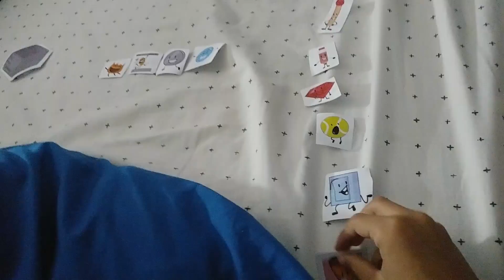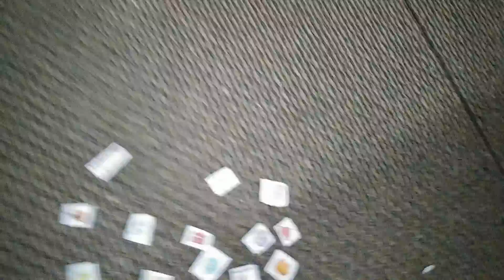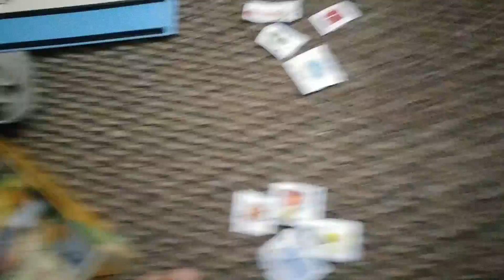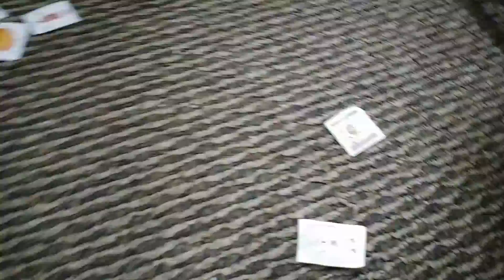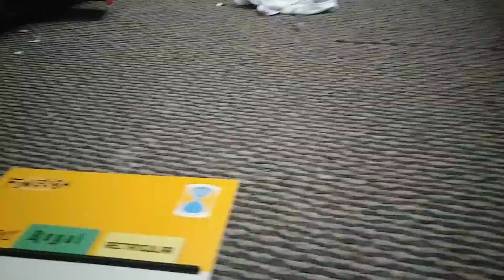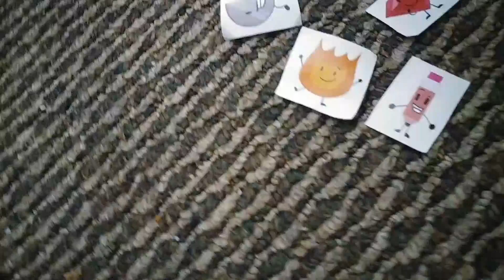BFBA 3: It's Bland